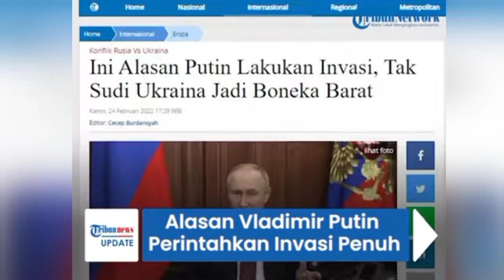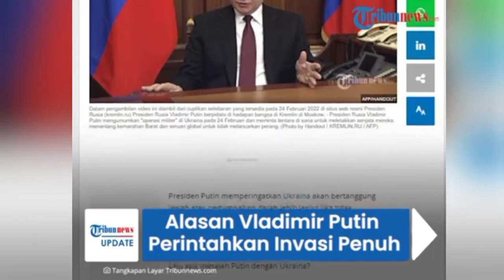PERANG RUSIA UKRAINA SEBABNYA APA? INILAH ALASAN PUTIN MENGINVASI UKRAINA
inilah alasan Vladimir Putin mengapa harus menginvasi dan menyatakan perang dengaan ukraina.